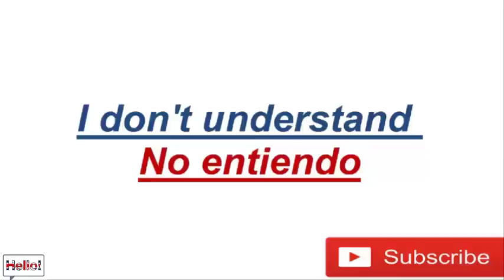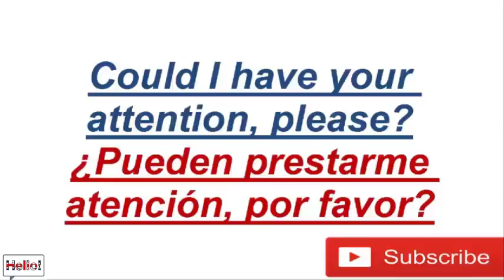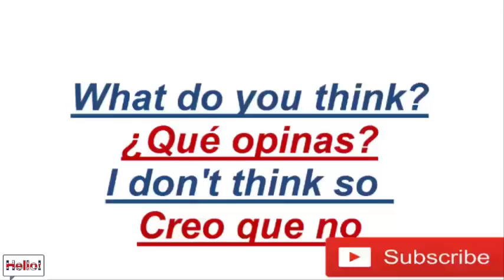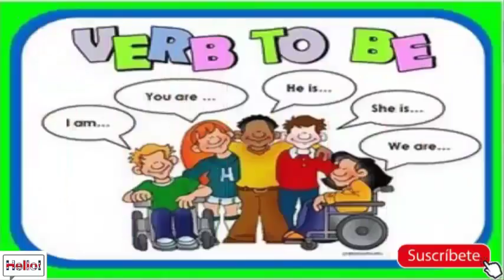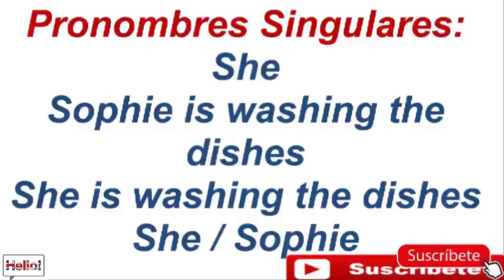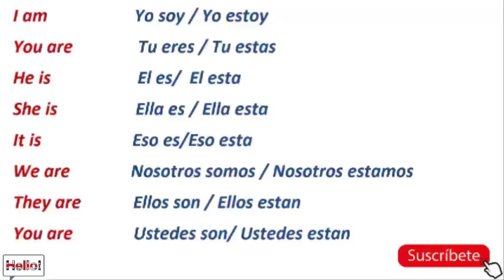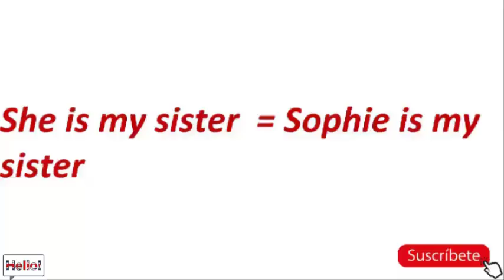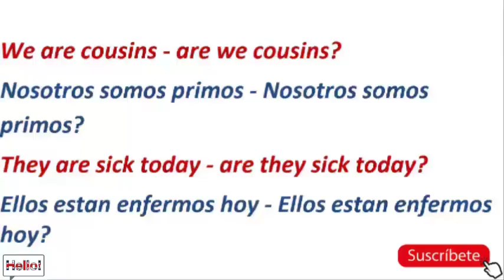Aprende Inglés Para La Vida Diaria - 130 Frases Cotidianas en Inglés - Español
Aprende ingles con este efectivo curso similar a ingles sin barreras curso completo. Aprender Ingles: 150 Frases En Ingles Para Principiantes